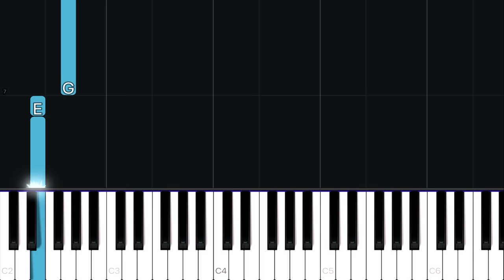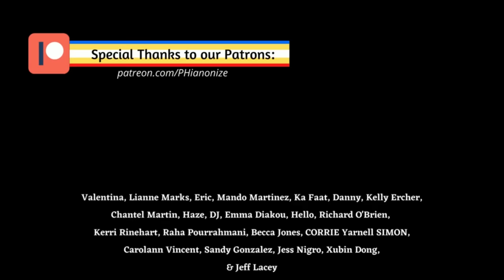JISOO - ‘꽃(FLOWER)’ | EASY Piano Tutorial